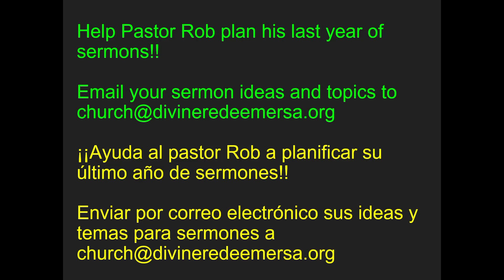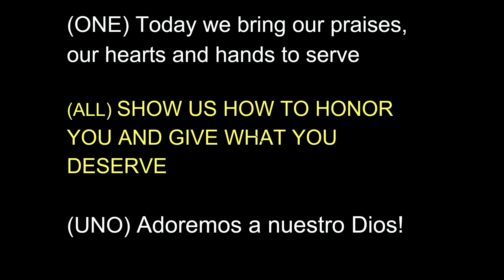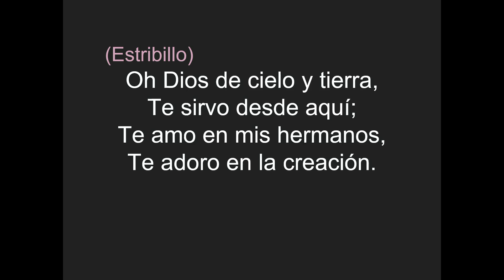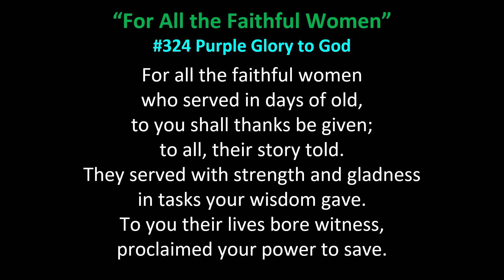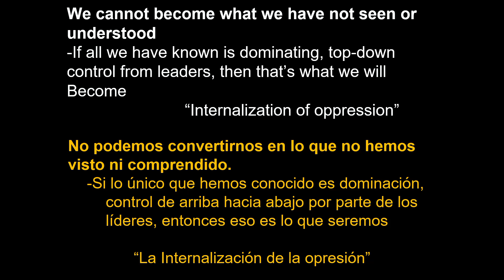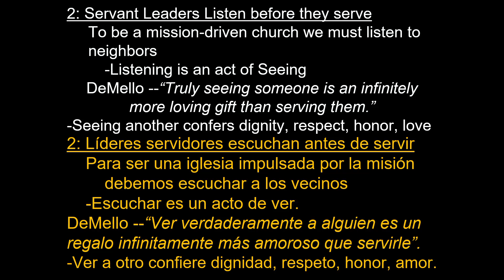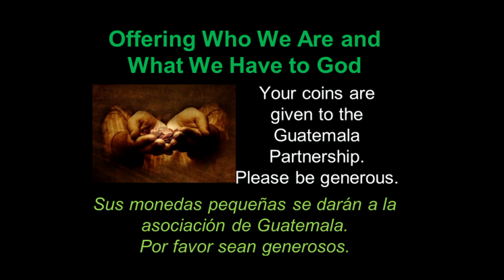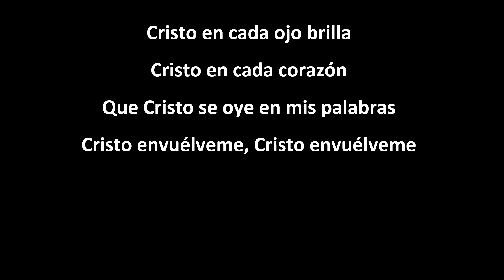Bilingual 01-21--2024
The Paradoxical Way of Jesus: Leaders must be Servants
El Camino Paradójico de Jesús: Lideres deben Servir
Luke-Lucas 22: 24 - 27
Rev. Robert Mueller